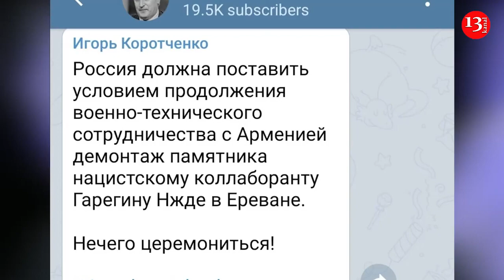"Если Армения не уберет памятник фашисту Нжде..."